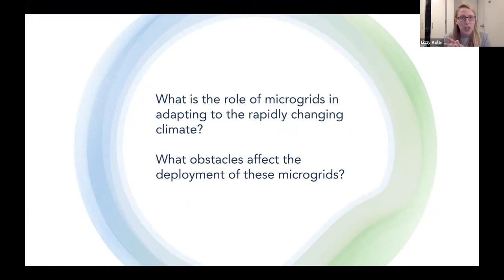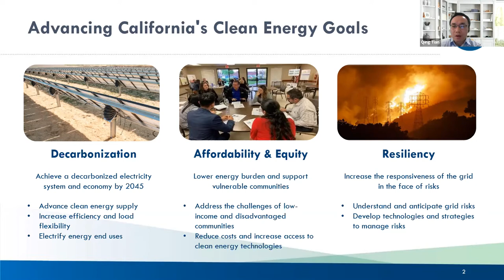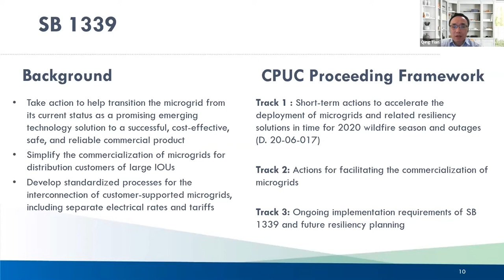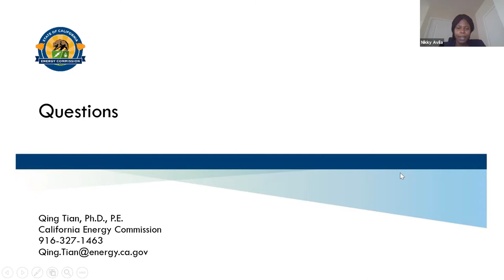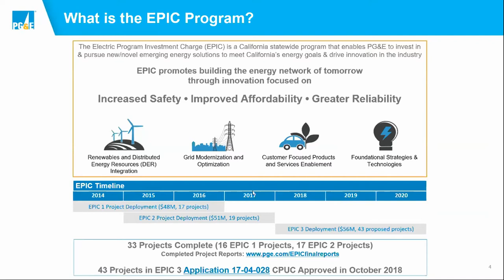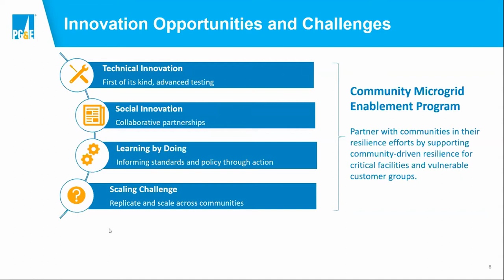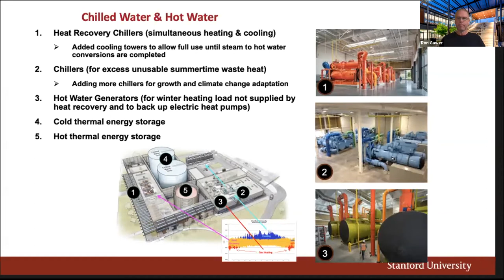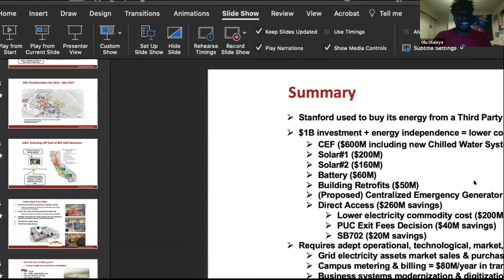Can Microgrids Mitigate the Impacts of Climate Change on California’s Grid? An SEC/B&Ws Conversation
This last summer has painted a clear picture of how the increased intensity and frequency of heatwaves and wildfires can push California's power grid to its limits. If predictions hold true, these phenomena will only worsen over time. Immediate solutions are needed to tackle this new reality, and microgrids represent a promising avenue to increase the resiliency of communities in California.

What exactly are microgrids? How can they play a role a making California more resilient to climate change? What are the current technical and policy barriers to their deployment in California?

Panelists:
Ron Gawer, Senior Director of Energy Operations at Stanford
Nikky Avila, Expert Innovation Engineer, PG&E
Qing Tian, Project Manager of Research and Project for Smart Grid Technology, CEC

Moderators:
Lizzy Kolar (Civil and Environmental Engineering) and Oluwaseyi Olaleye (Mechanical Engineering), two Stanford Students involved with research on microgrids with the Bits & Watts initiative.